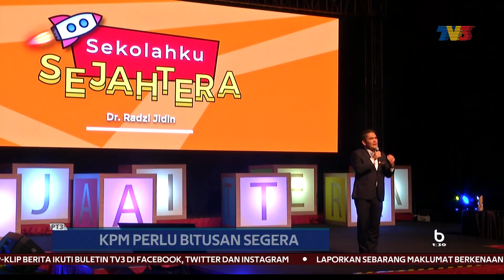PT3 | KPM Perlu Buat Keputusan Segera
Kementerian Pendidikan (KPM) perlu membuat keputusan segera berhubung pelaksanaan Pentaksiran Tingkatan 3 (PT3) tahun ini.

Ia bagi memastikan persediaan secukupnya dapat dilakukan pelajar serta guru terlibat.